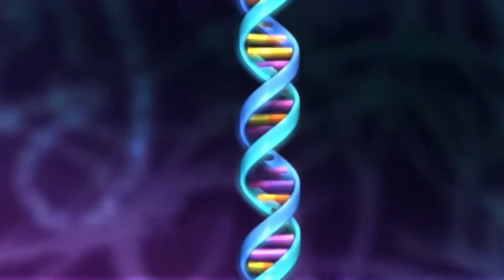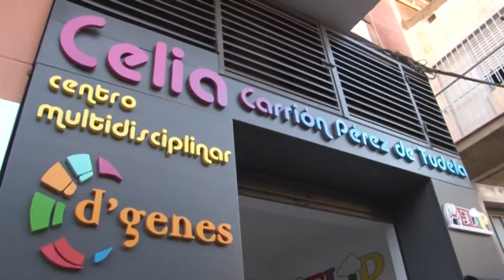Descubriendo las Enfermedades Raras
Descubriendo las Enfermedades Raras. Programa número 1 sobre las enfermedades raras.